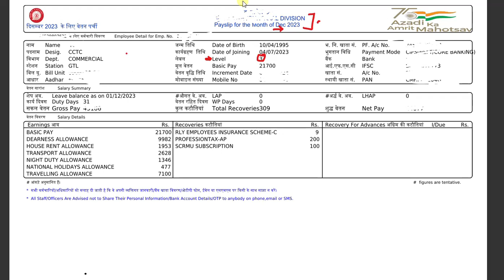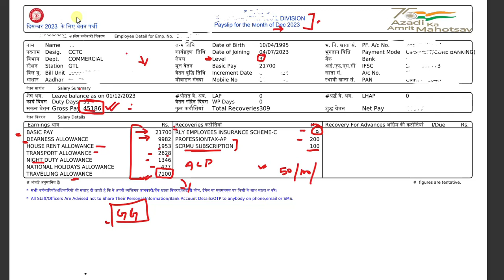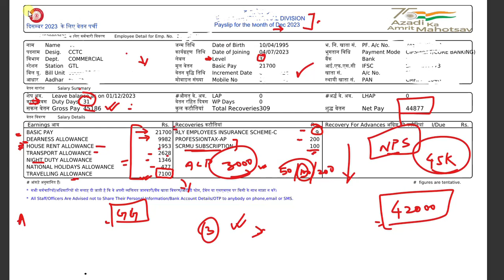Salary of TTE in Railway | On duty कितना कमाता है